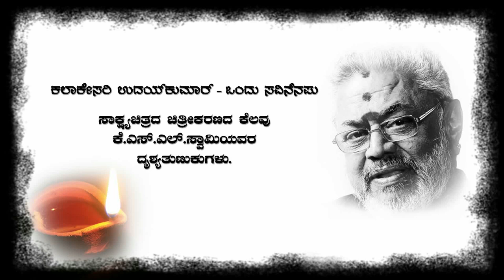Kannada Director KSL SWAMY SPEAKS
“KALAKESARI”, “NATASAMRAT”,'PAVANASUTHA” UDAYKUMAR is a popular South Indian Film Artist of yester years. “Gandugali” Udaykumar has acted in close to 194 feature films which includes Kannada, Telugu , Tamil and one Hindi. He has won many Regional and National awards for his best performances especially in Kannada Films.
He is one amongst “KumarTrio” (Dr.Rajkumar, “Kalakesari”Udaykumar, “Kalarathna”Kalyankumar).

Sri.Udaykumarji was a person with multiple skills. He is admired by his fans as a Play writer, a Lyricist, a Novelist, a Music Composer, a Producer, a Director besides a talented great Actor.

A True patriot, who led the team of volunteers to serve his fellow people, when he was a teenager. A Strong leader and a Powerful orator, who has fought for the purpose of 'Kanndigas unity'. He has fought for the well-being of the language Kannada and the people of Karnataka, through his travels, public speeches and meetings throughout the state.

A highly talented stage Artist who carried the social messages through his Stage plays to the common people through “UDAYA KALANIKETHANA”, a Training school of Theatrical arts and Film acting, found by him.

The 'Icon' and the 'Legend' Kalakesari Udaykumar(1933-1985) 'was' and 'is' an inspiration to promote several social and cultural activities.

More details log on to kalakesariudaykumar.com